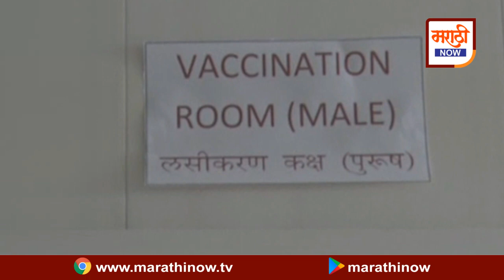प्रकाश हॉस्पिटलमध्ये को-व्हॅक्सिन एक हजार डोस उपलब्ध